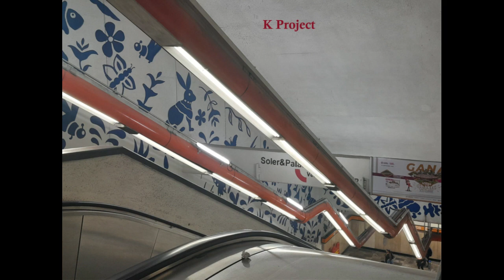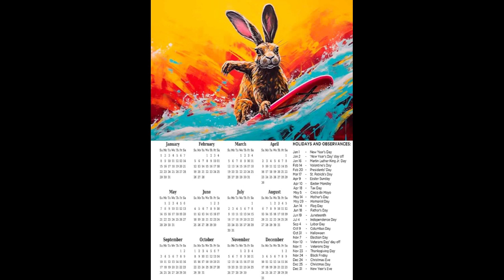K Project 'Surfin' hare' (2023)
Segundo single de 'El conejo' (Coyote Records, 2023). Rola surf al estilo clásico. Muy divertida. K Project es Bibi Nungaray (bajo) e Israel Nungaray (guitarra y programación).